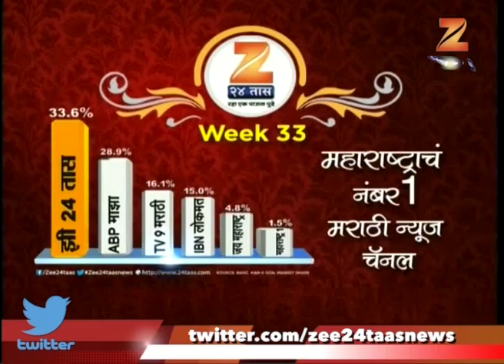अहमदनगर | कांद्याचा भाव गडगडला, शिर्डीत शेतकरी संतापले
Shirdi | Farmer Stopped Onion Auction As Price Dropped In Market